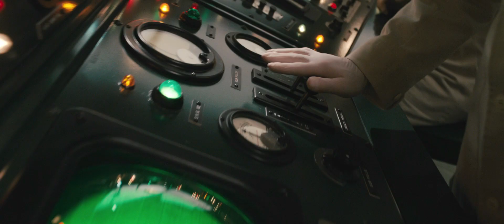Capitan America: Il Primo Vendicatore Full Trailer Italiano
La vicenda vedrà un giovane Steve Rogers, durante la Grande Depressione, cercare di arruolarsi, disgustato dall'escalation nazista. Ritenuto non idoneo, si vede proporre dal generale Chester Phillips un programma sperimentale (il "siero del super-soldato", più bombardamento di vita-rays), che lo trasforma in un super-uomo, alias Capitan America. Dopo tre mesi di addestramento intensivo, viene inviato alla sua prima missione...
Regia di Joe Johnston. Sceneggiatura di Christopher Markus, Stephen McFeely, Joss Whedon.
CAST: Chris Evans, Samuel L. Jackson, Hugo Weaving, Stanley Tucci.
Dal 27 Luglio 2011 al Cinema.